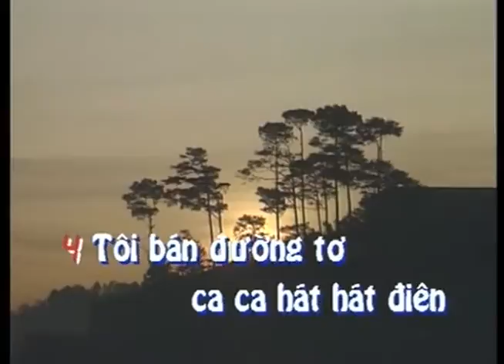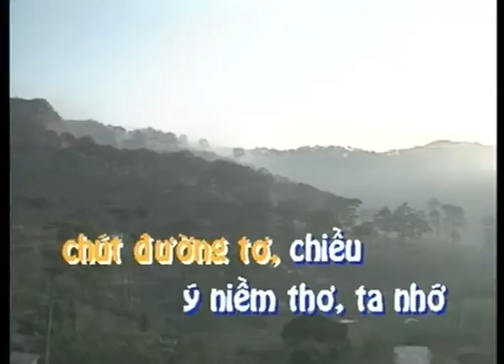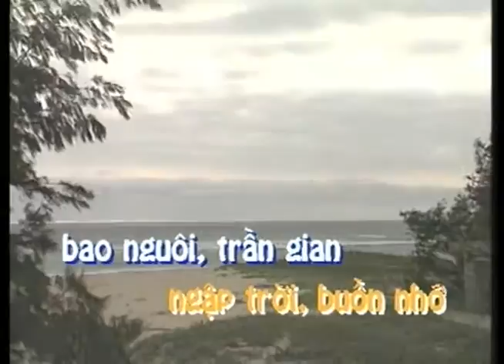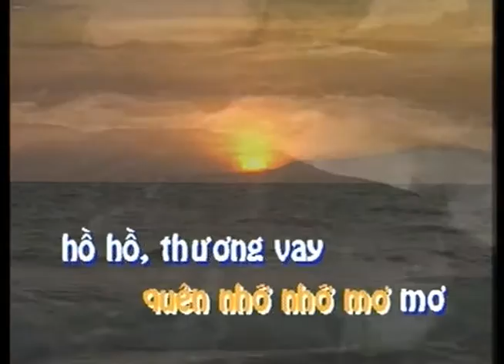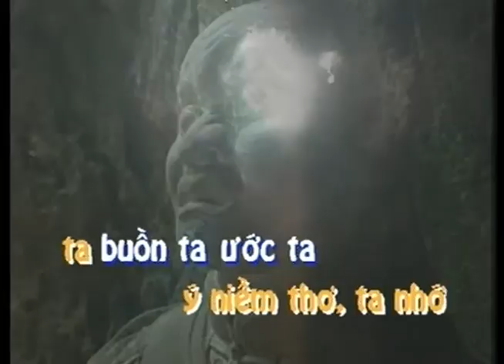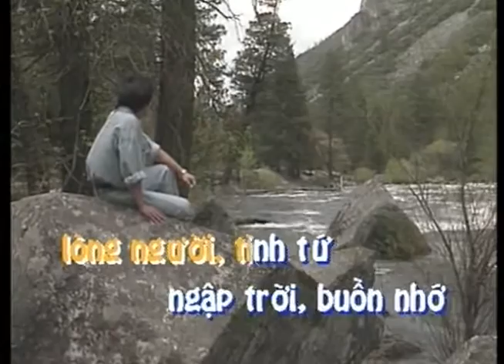KARAOKE | Tôi Bán Đường Tơ | TONE NAM | Thái Châu | Official Làng Văn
Video này trong album: Làng Văn DVD 145 - Như Hạt Sương Khuya
Tên Bài Hát: Tôi Bán Đường Tơ
Ca Sĩ: Thái Châu
Tác Giả: Thẩm Oánh

Lyric:

Tôi bán đường tơ
Ca ca hát hát, điên điên rồ rồ
Quên quên nhớ nhớ, mơ mơ hồ hồ
Thương vay khóc mướn
Khéo vui cợt đùa khéo se tình cờ
Rút tơ lòng ra
Chiều nhân thế say ước mơ

Thương thương nhớ nhớ
Khéo say vật vờ, khéo vui cợt đùa
Tình duyên ta se mối hờn (?)

Tục trần nào ai Tan hết niềm say
Nhớ tiếc mơ màng Luyến ái vô cùng
Hồn theo áng mây

Vì đời xin chuốt đường tơ
Chiếu lý niềm tơ
Ta nhớ ta buồn ta ước ta mơ
Con tằm rút tơ
Cho đời diêm dúa Cho đời giai lơ
Cho lòng tan nát Cho ai cợt đùa

Trần gian còn thương nhớ
Góp tiếng tơ chung có tiếng lòng ta
Hòa cùng với tơ lòng người
Tình tứ ngập trời buồn nhớ bao nguôi

Trần gian mơ ước gì
Vì đời xin hiến ngàn đường tơ đó
Trút hết tâm cạn nhịp lời ca